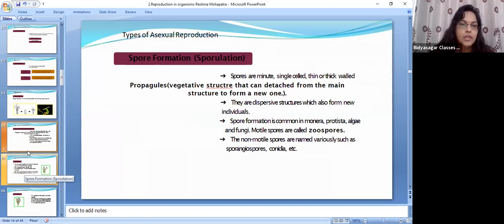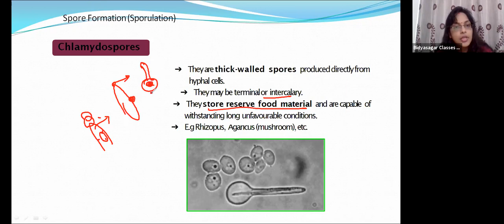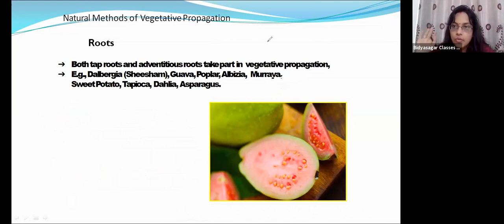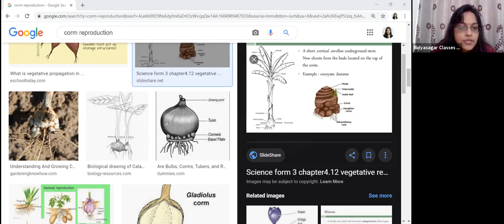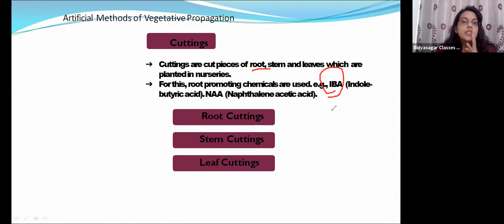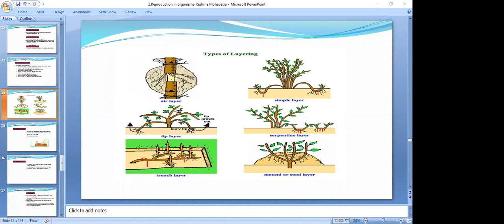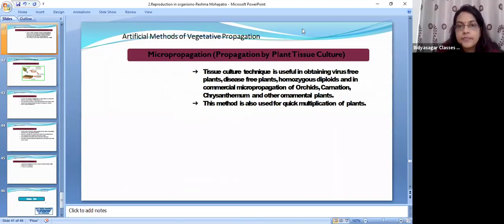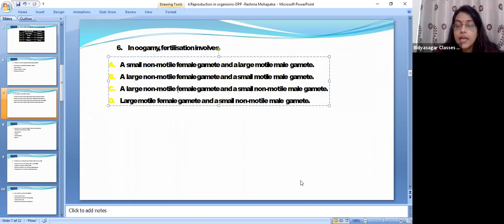Sporulation , Vegetative Propagation and Micropropagation || OUAT || NEET || Botany